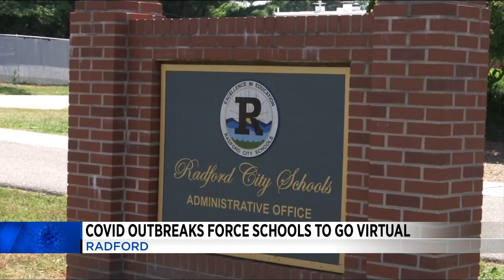COVID-19 outbreaks force Radford City schools to go virtual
COVID-19 outbreaks among athletic programs forced two Radford City schools to go virtual.